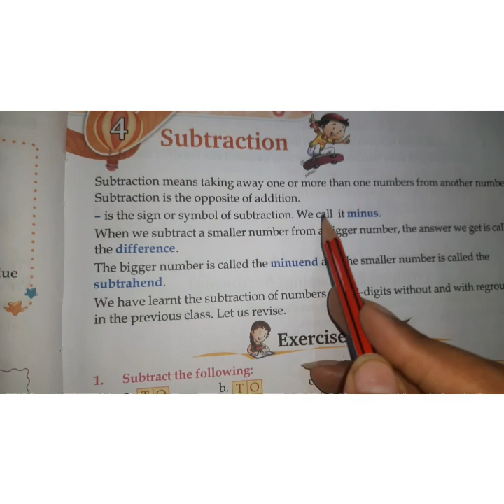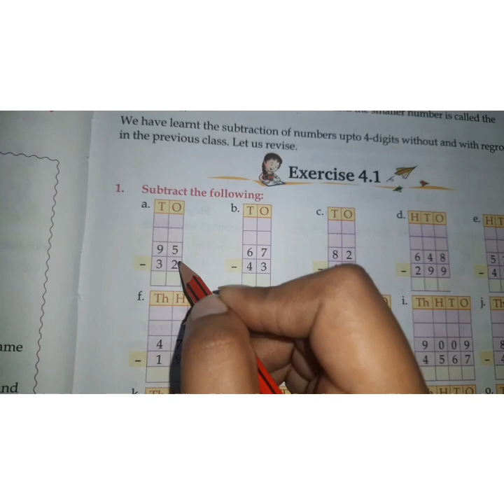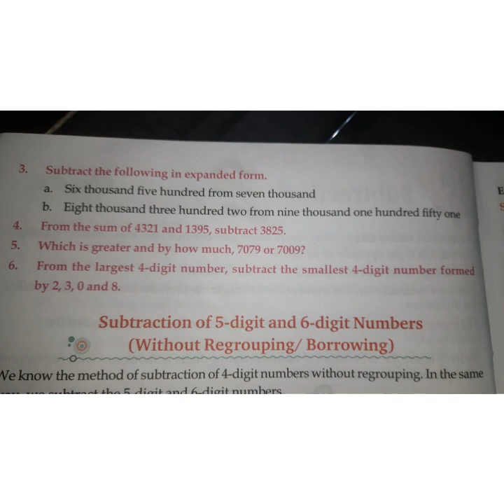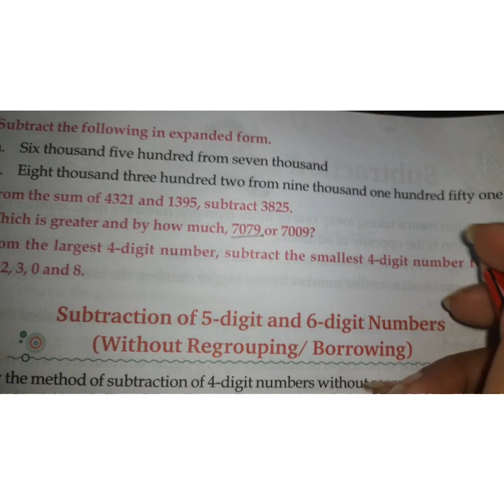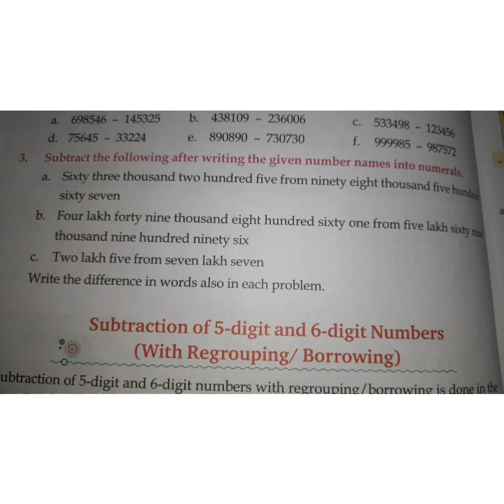26-6-21 / CLASS 4TH / MATHS / EX 4.1 AND 4.2